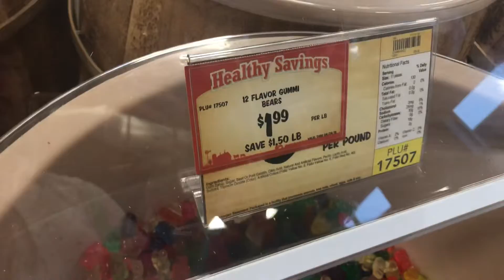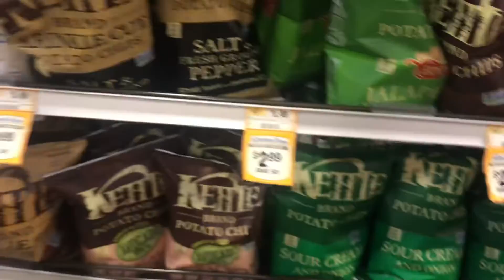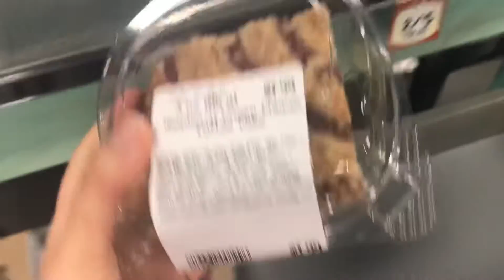WHAT I DO IN A DAY | STARBUCKS, RITA’S and GROCERY ! | CindyLyVlogs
Hope you guys enjoyed this video. Please thumbs up for more. Sorry for the timing. I haven’t been up to date. I will work on that. Comment what video would you like to see.